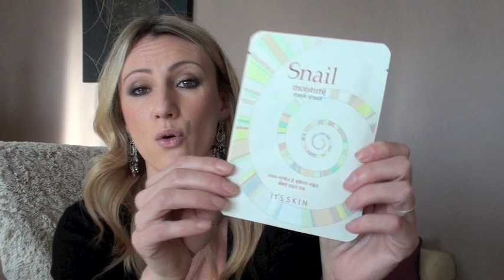Favoris de décembre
Bonjour a tous, Tout d'abord je vous souhaite une BONNE ANNEE 2013 !!!

Aujourd'hui c'est favoris ! avec un peu de retard quand meme !

Produits cités dans la video :

bougie Yankee Candle collection ALL THAT GLITTERS : Gold dust, vanilla shimmer et festive glow
Bougie Bath and body works Stress relief Eucalyptus spearmint

Bubble cleansing oil Etude house, Fresh juice C cream Skinfood, Rice wash off mask Skinfood, snail mask sheet It's skin

Dream Cream LUSH

Blush : Amour de Nars, Pan tao SLEEK, Tipsy de TARTE, Dallas et bella bamba de chez BENEFIT

MAC : fard a paupiere : Woodwicked, Wedge, Plumage et Club; crayon khol Feline

Levres : Patisserie de Mac, Happy days NARS, hypershine Bubblegum de ELF